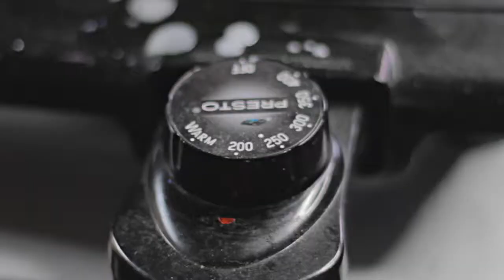Encaustic Artist Jacob DuChane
A short introduction to some of my encaustic paintings and process. You can find out more by connecting with me via Facebook or artbyjacobduchane via instagram